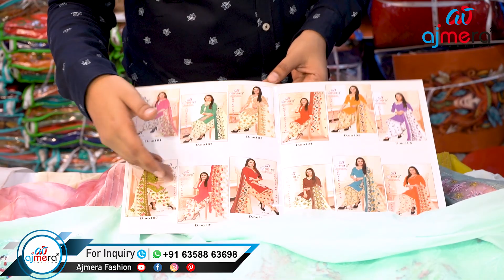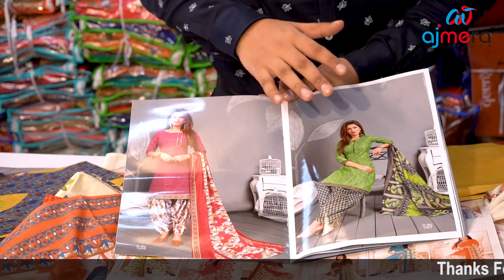😍wow surat లో dress metirials మరి ఇంత తక్కువ ధరకి దొరుకుతాయా..మీరే చూడండి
CALL / WHASTAPP:
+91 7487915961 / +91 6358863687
ADDRESS:
AJMERA FASHION,